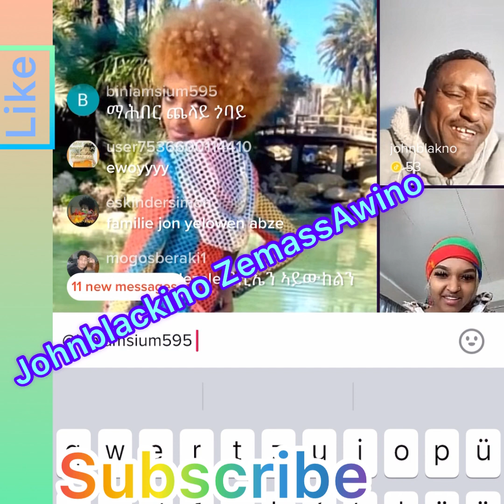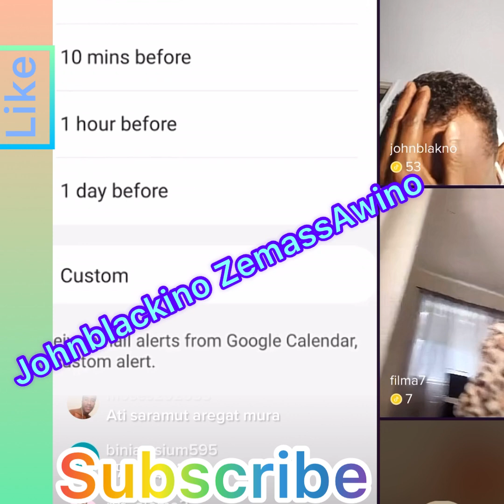Waka waka time short very funny video come join us 🤣🤣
ሰላም ክቡራት ተከታተልቲ ምናልባት ዝሓለፈኩም ቪድዮታትና ንምምልካት ኣብዚ ሊንክ ክትረክቡዎ ትክእሉ ኢኩም ::
ብፍላይ ዋካ ዋካ እትፈትዉ ምስ ጆን ብላክ ተከየፉ።
ብምክትታልኩም ኣዚና ነመስግን።
*ሳብስክራይብ ብምግባር ቤተሰብና ክትኮኑ ንዕድመኩም